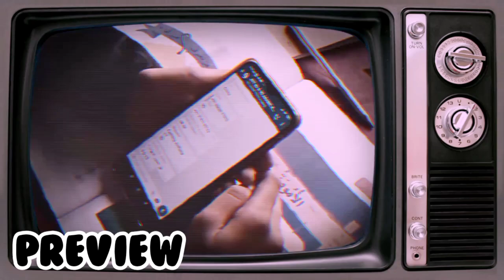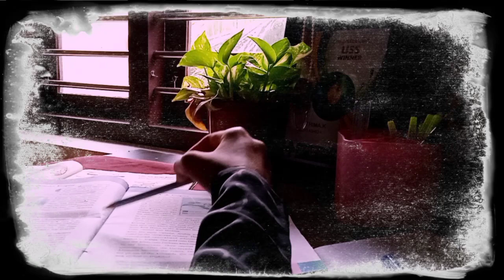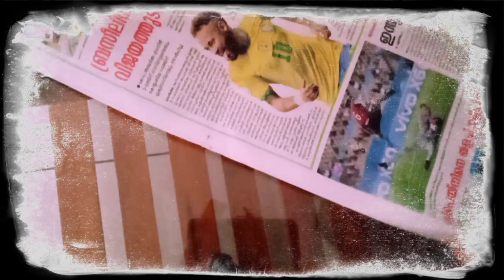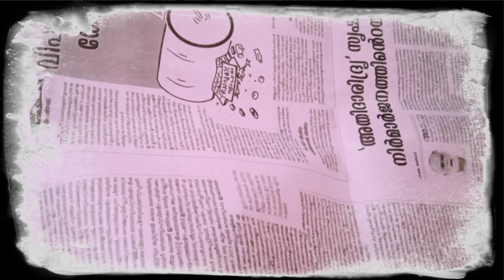Productive Study Vlog|study vlog malayalam|study vlog india|My Online Classes|A Productive day